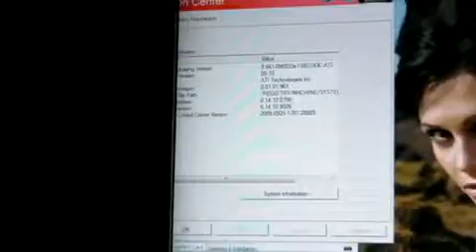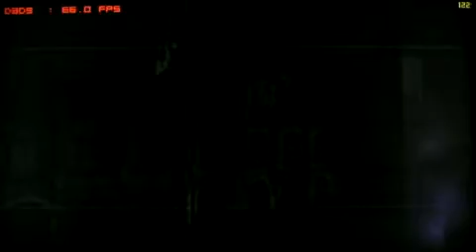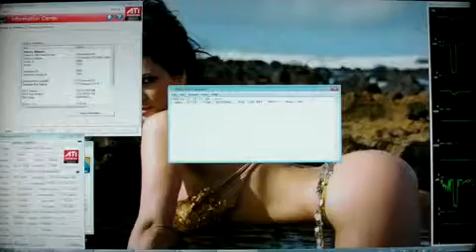ATI 5850 @1 0GHz Q9550 @4 0GHz TOMB RAIDER UNDERWORLD 1920X1080 4XAA